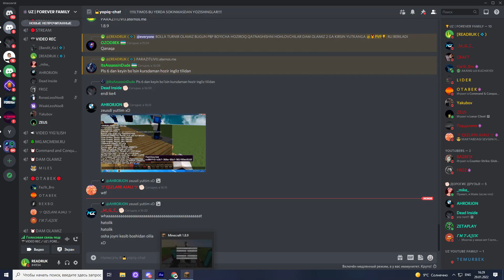MINECRAFT / KATTA TURNIR 2 KIM ENG ZO'R / KIM G'OLIB BO'LDI / UZBEKCHA LET'S PLAY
-Asslaomu alaykum hurmatli kanalimiz obunachilari agarda video sizlarga yoqqan bo'lsa kanalimizga obuna bo'lib o'z fikringizni komentariyada qoldirishni unutmang.Agarda siz Minecraft, Gs:go, Roblox, gta5 va shu kabi zamonaviy video o'yinlarni o'ynashni yaxshi ko'rasizmi unday bo'lsa kanalimiz siz uchun. Kanalimizga obuna bo'ling.
👉🏻Do'stlar bizni ijtimoiy tarmoqlarimizda kuzatib boring !
Barcha kerakli filelar telegram kanalimizda
⚪️Discord serverimiz:
 🎮 MY PC
⬜️Processor: Intel Core i5-9400F
⬜️Videocard: GeForce GTX 1650
⬜️Ram: 16GB 2900Mhz
⬜️Hdd: 1TB+256 SSD
⬜️Microphone: ВМ-800
⬜️Klaviatura: KB 875 Armor
⬜️Mouse: GS-9200